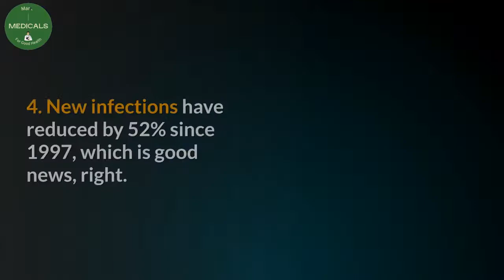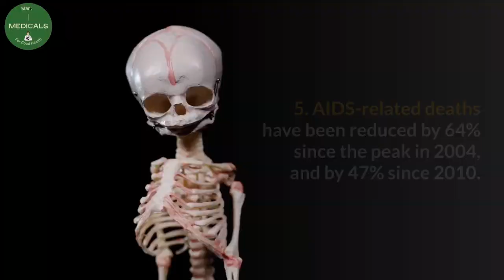Can someone under ARVs prescriptions transmit HIV (HIV and ARVs)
The question today is arvs and hiv transmission. Of course, a person on ARVs has zero risk of transmitting HIV. Can someone under ARVs prescriptions transmit HIV? does everyone on ARVs prescription not able to transmit hiv?
Desclaimer.